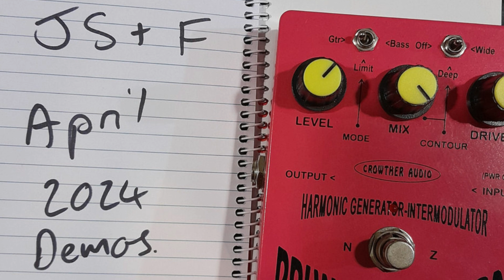Joe Sampson & Friends - April 2024 Demos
00:00 A Brush and Shovel (To Pick Up The Pieces)
03:18 Washing Powder
06:48 On and On
10:42 Heading Downwards
13:55 Fucking Crazy Shith

Recorded April 15 and 22 at the Dogshit Factory in Christchurch, New Zealand. Transferred to tape, overdubbed and mixed on a Fostex XR-7 on April 25, 2024.

Joe Sampson - vocals, guitar
Sam Hood - bass
Brian Feary - drums